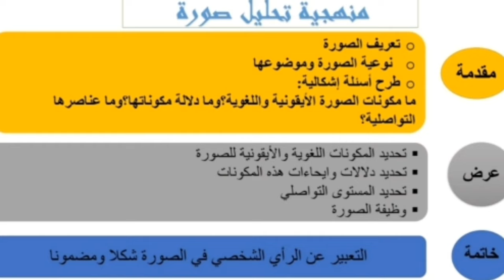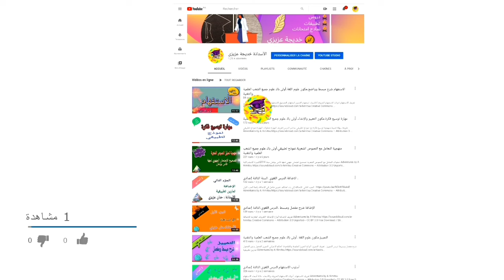مهارة تحليل صورة.نموذج تطبيقي للصورة الكاريكاتورية.أولى باك علوم